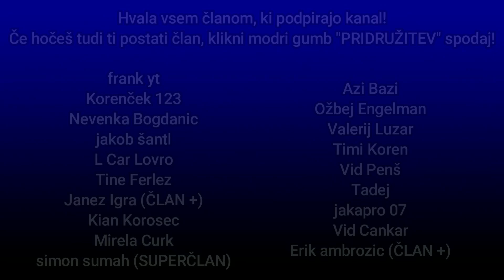TRGOVINA Z LAVO | BotCraft II #16